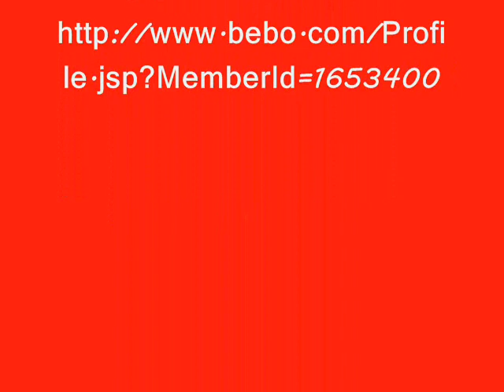The Rapparees Jamie Reaburn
The Rapparees are a five piece Folk outfit based in Belfast and are about as exciting an act as you're likely to encounter on the Folk/Trad circuit at the moment.